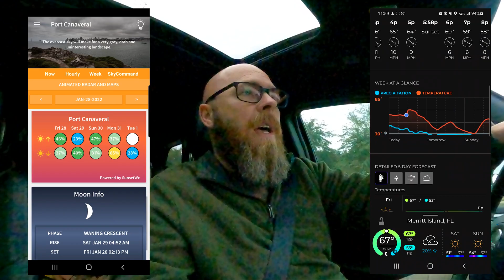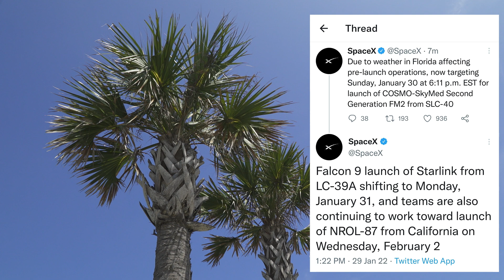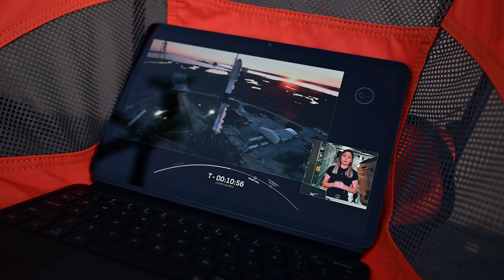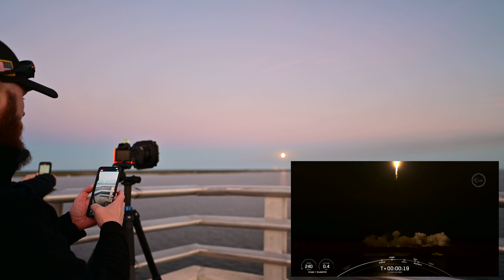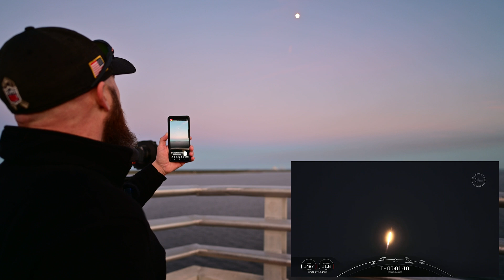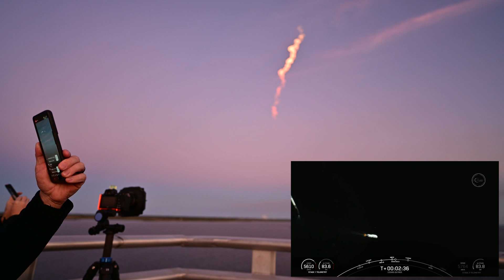Eight minute exposure captures rocket launch and recovery!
SpaceX Cosmo-Skymed Launch on January 31, 2022. After 4 full trips and one partial trip, I finally got the shot I was looking for! An 8-minute long exposure captures the launch AND booster recovery.

Gear I Use:

Camera Bag:
Peak Design Travel Line Backpack 45L

Large Tripod:
Benro Mach3 Long Carbon Fiber 3 Series Tripod

Travel Tripod:
Benro Bat Carbon Fiber with VX20 Ballhead

Geared Tripod Head:
Benro 3 Way Geared Head GD3WH

Monopod:
IFOOTAGE 71" Carbon Fiber Camera Monopod

Cameras:

Nikon Z7ii
Nikon Z6ii
Nikon D300 IR Conversion

SD/CF Express Cards
SanDisk Extreme PRO
SanDisk Extreme SDXC

L Bracket:
3 Legged Thing Zelda

Lenses:

Nikon 14-24mm f2.8
Nikon 24-70mm f2.8
Nikon 70-200mm f2.8
Nikon 20mm f1.8
Nikon 19mm f4 PC-E

ND Filters:

Haida Red Diamond 15 stop
Haida Red Diamond 6 stop